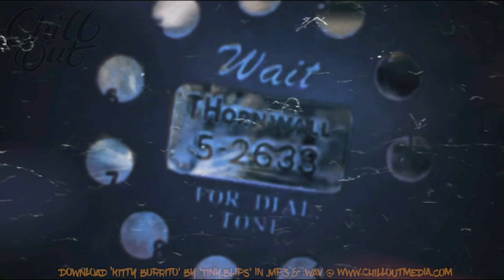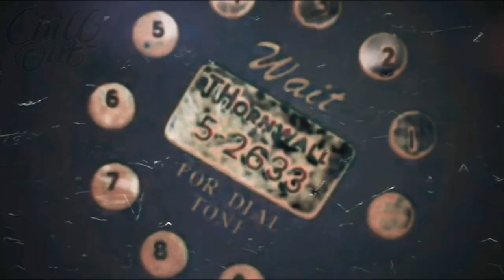Kitty Burrito - tiny.blips (No Copyright) Chill Cinematic LoFi HipHop Music [No Copyright Music]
This chill out (Copyright Free) music is free background music for YouTube videos. You can download this relaxing chill out music mp3 and many other songs from our FREE YouTube music library on Chill Out Records - NCM 2020
This song is called "Kitty Burrito" by the artist "tiny.blips" To use this free background music in your videos, you MUST credit the original artist in your video description, or end credits! (Details about how to correctly credit the artist are provided below.) This track has been publicly released under a "Creative Commons Attribution-ShareAlike 4.0 International (CC BY-SA 4.0) License." The download link for this track is provided below the "Artist Credit Instructions."

► Artist Attribution
Music By: "tiny.blips"
Track Name: "Kitty Burrito"